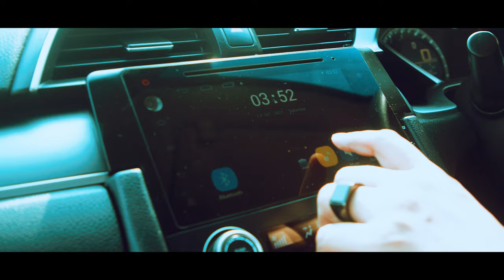Ghar Wanj || Bha Laga Ishq Hai || Bakhtawar Qayyum BQ || Music Arrangements Abbas Brothers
Singer: Bakhtawar Qayyum BQ
Song: Ghar wanj || Mawali lok Part 2
Poet: Zaheer Maharvi
Music Arrangement: Abbas brothers
Master Mix: Raffi Studio
DOP: Asif Masood
Model: Umar Sufyan
Makeup Artist: Waheed (Pooja)
Location: kallisto Restaurant